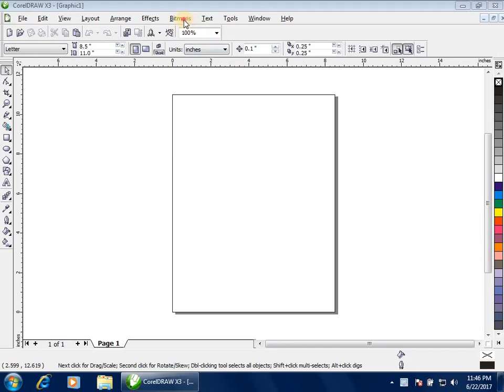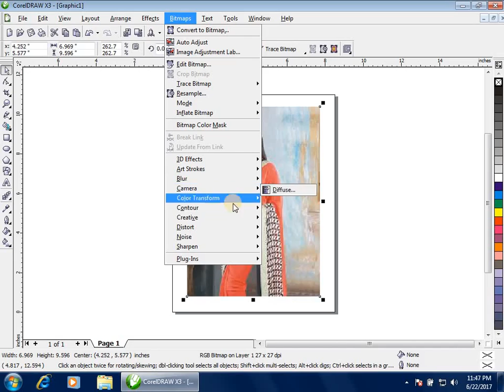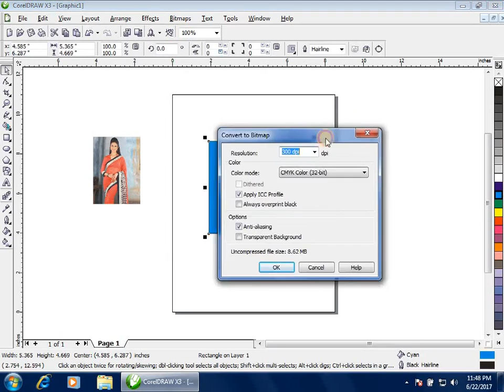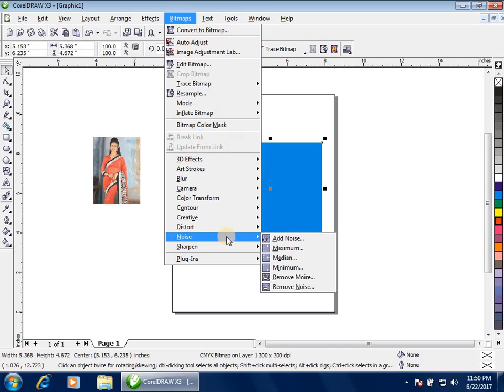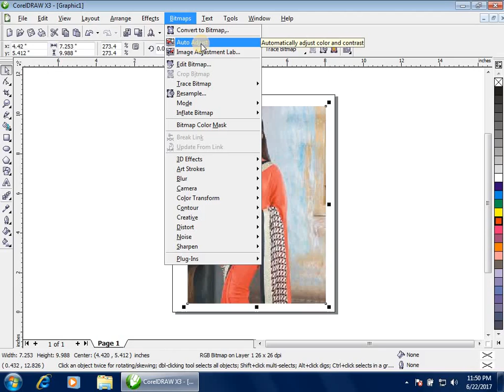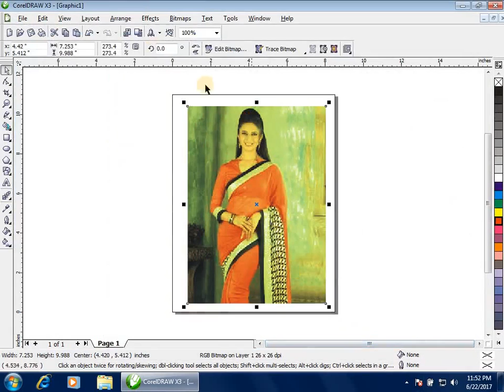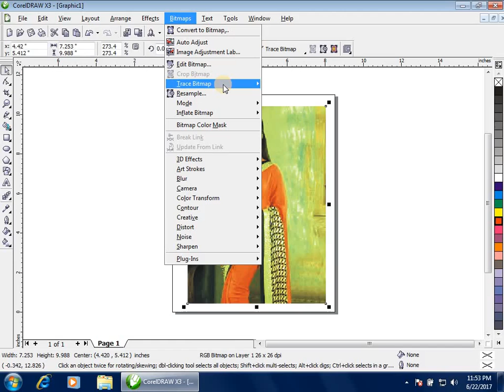Bitmap Menu Part 1 in Corel Draw / how to change image format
bitmap image option